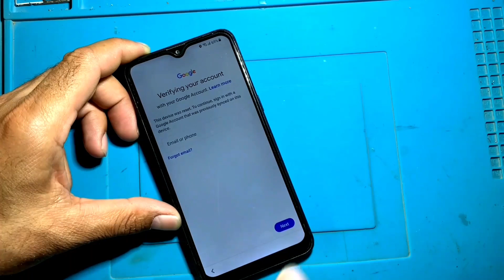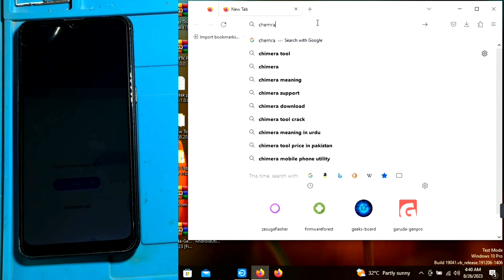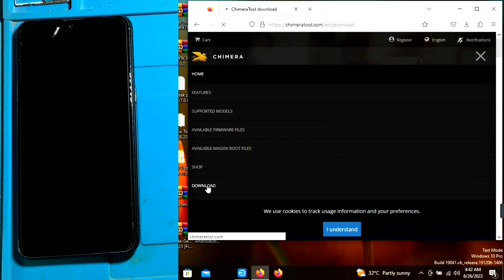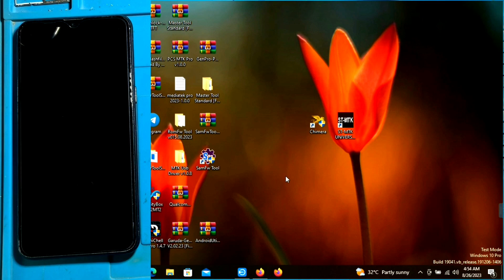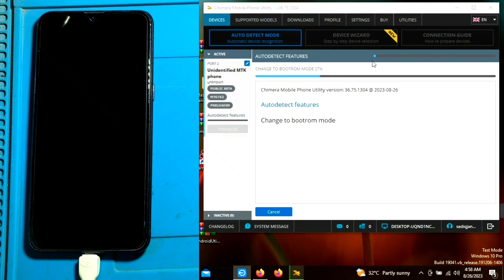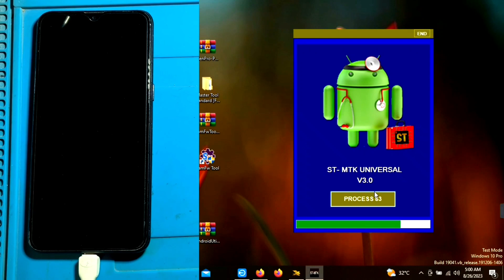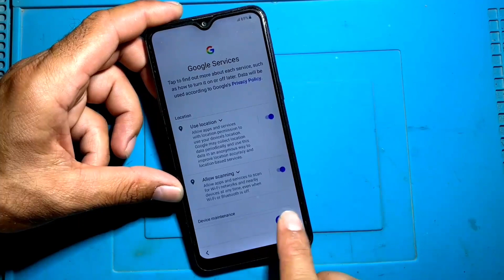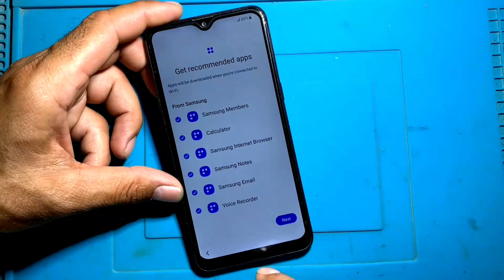Samsung FRP Bypass/Unlock 2023 With Fre Tool | Samsung Google Account Remove Android 12/13 | 1 Click